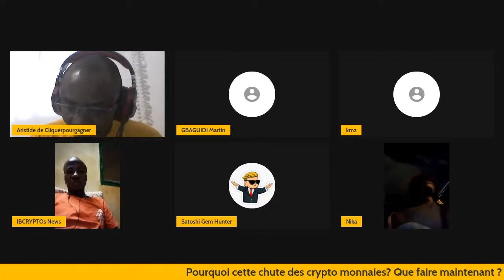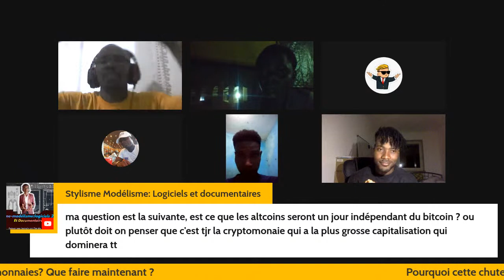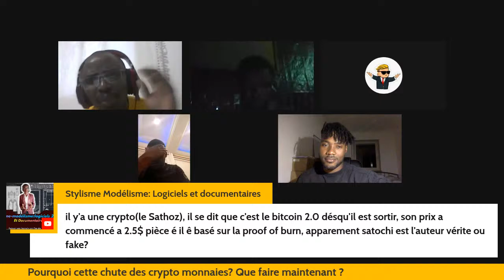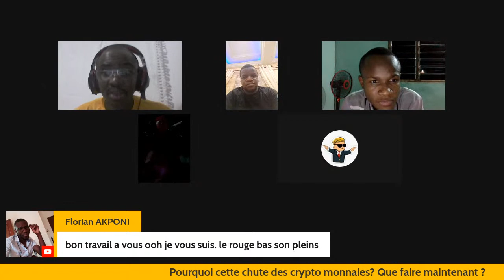Pourquoi cette chute des crypto monnaies? Que faire maintenant ?